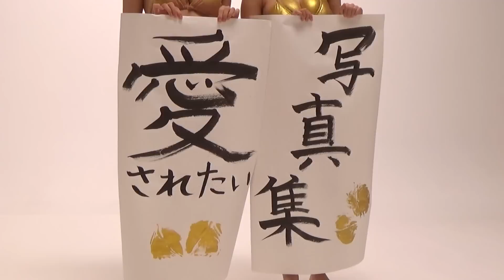【あけまして…おっぱい！】Jカップ透&Hカップやしろじゅり。正月グラビア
スペシャルアザーカットは「ヤンマガWeb」限定で無料公開中！

ヤンマガの正月は初日の出が４つ♡ 新進気鋭の巨乳娘・透ちゃんとやしろじゅり。ちゃんが超おめでた新春グラビアに挑戦！ 眼福すぎる豪華ムービー☆